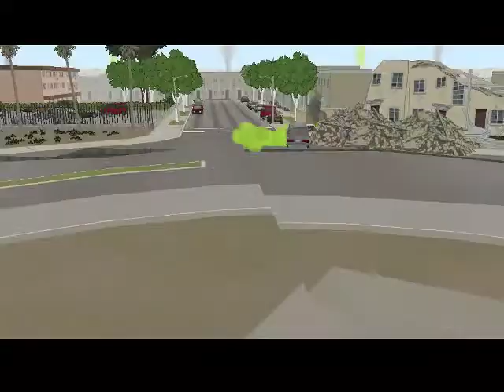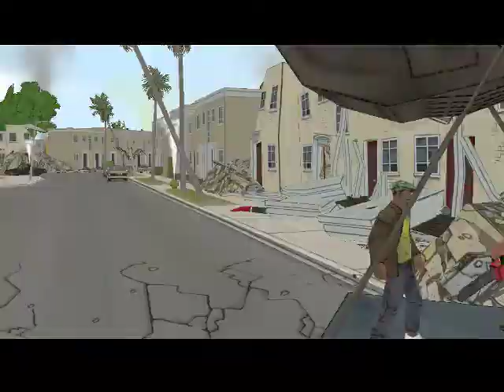Bad Day L.A. Walkthrough - Part 3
In the third chapter of Bad Day L.A., Anthony and The Sick Kid gain another party member, who proves to be useful in the form of brawn. The group must make it to the hospital, while encountering obstacles along the way.